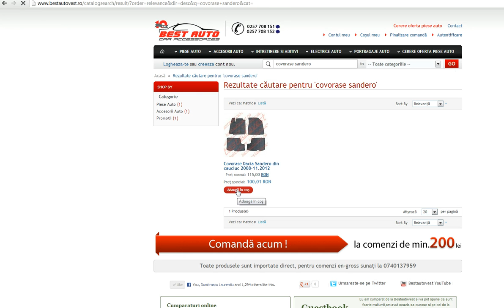Presuri cauciuc Dacia Sandero, presuri auto Dacia Sandero